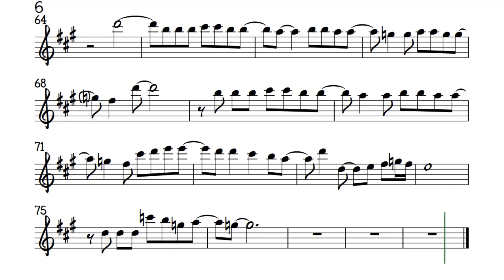It Takes a Man & a Woman Tenor Soprano Sax Sheet Music Backing Track Play Along Partitura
Teri DeSario